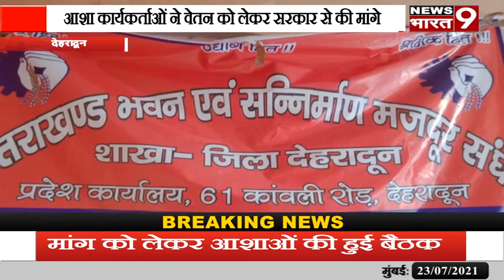देहरादून: आशा कार्यकर्ताओं ने वेतन को लेकर सरकार से की मांगे